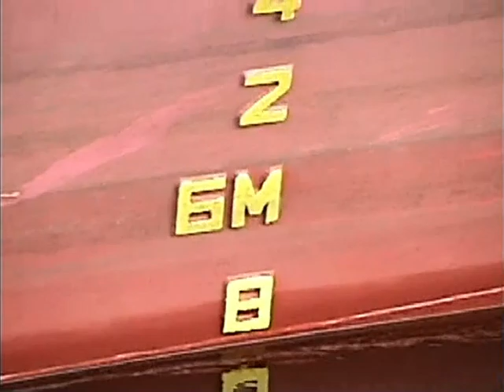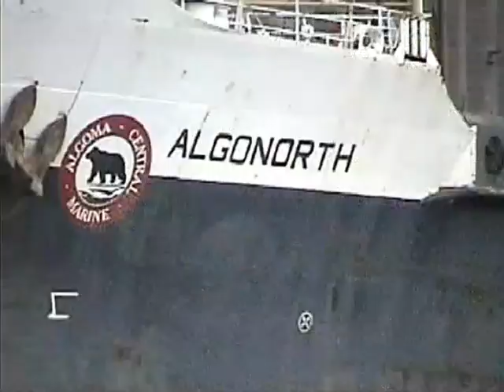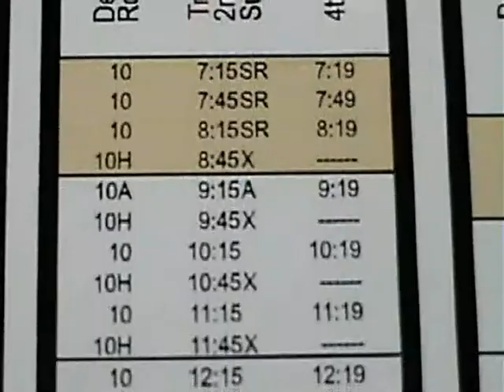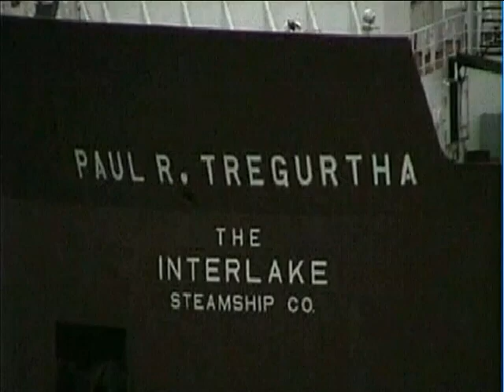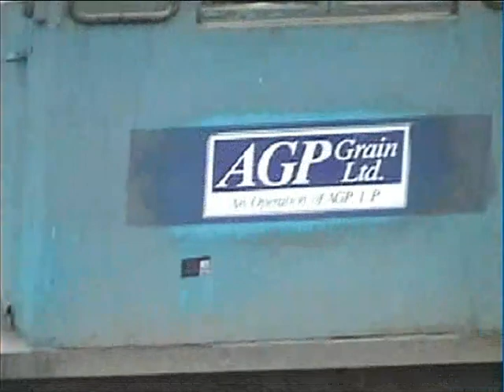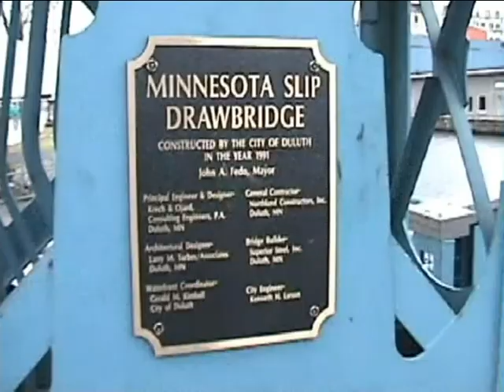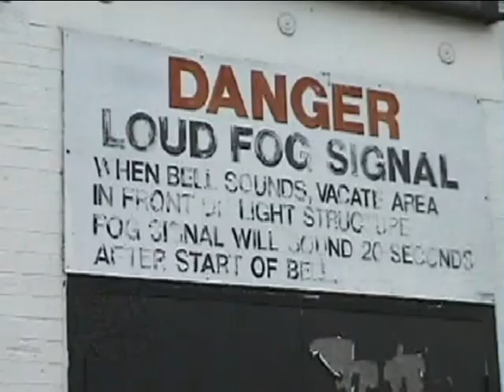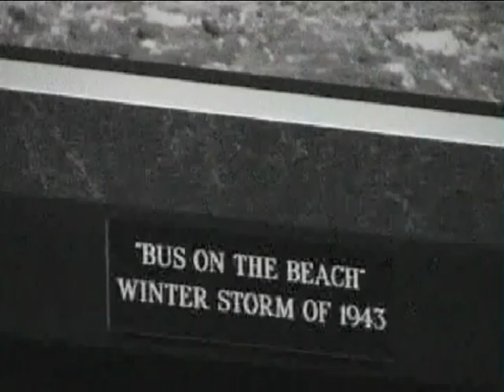Video 624, Duluth, 29 30 Oct 2002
In Duluth 29th and 30th Oct. 2002.  m/v Irma loading Soybeans for
Hamburg.